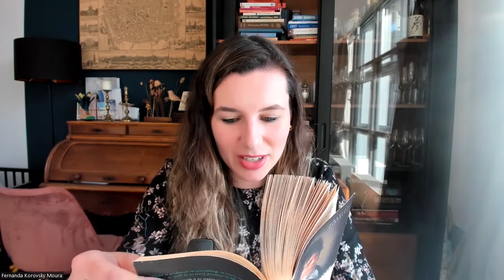"The Professor" | Guided reading - session 10 (last session!)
Let's read together the book "The Professor" by Victorian author Charlotte Brontë. We'll meet live on YouTube every Thursday at 13:00 (CET), starting 8 February. Today is our last session! We'll read chapters 24 and 25.

Thank you for embarking on this literary journey with me!

Check out the available literature courses and workshops on the